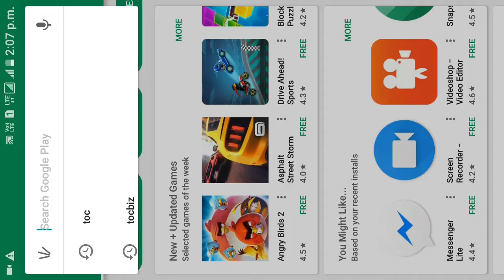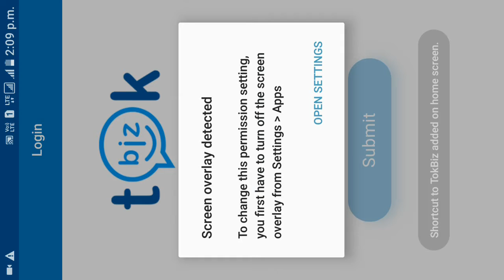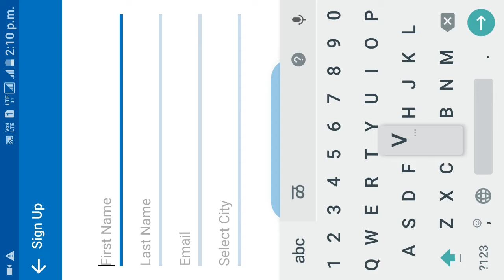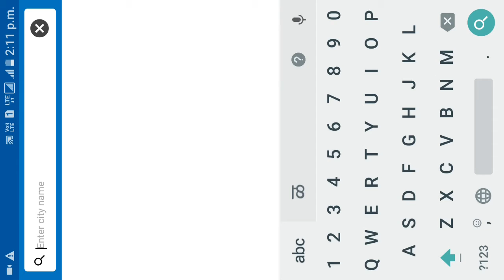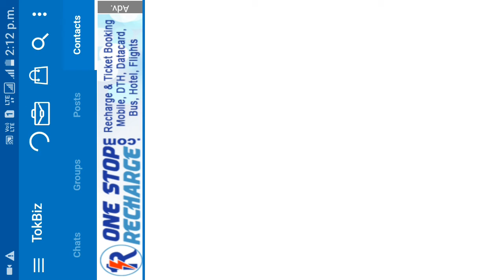Bharat ka pahila social media app.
Whatsapp se bhi jyada technology hai es application me